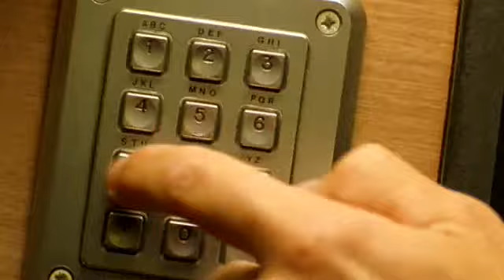Klatretøsen - (2002) - Trailer HD